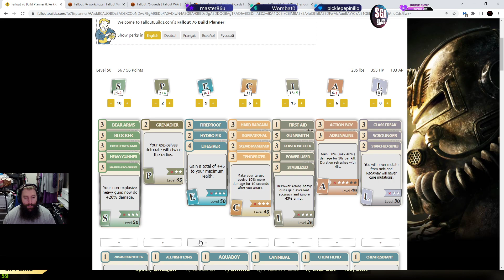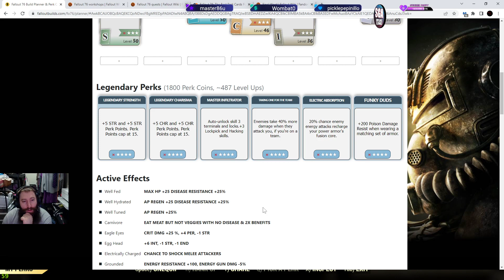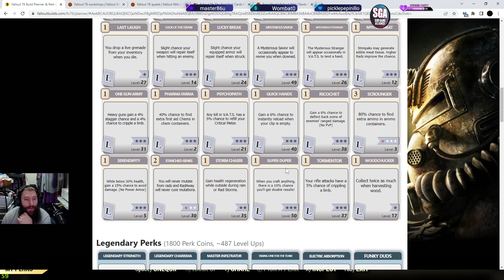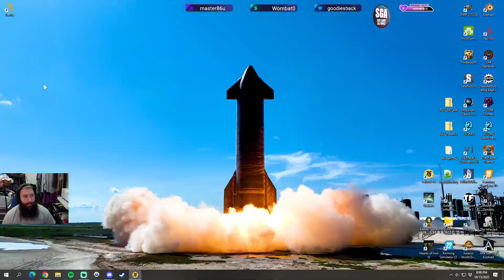Home sweet home! Now time to knock out some quests and explore!